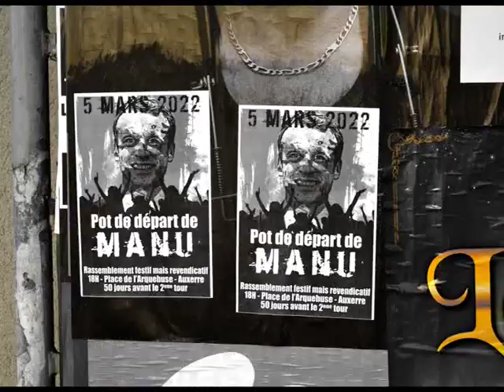Gilets jaunes - Auxerre 89 Yonne -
Comme Macron n'a jamais rien fait correctement, de notre point de vue, nous avons décidé d'organiser nous-même son pot de départ.

Le samedi 5 mars 2021, nous serons à 50 jours du résultat du second tour de l'élection présidentielle.
Le moment idéal pour fêter le départ de Macron et comme on est jamais mieux servi que par nous-même, fêtons le à notre façon.

Nous vous invitons à un moment festif mais revendicatif pour fêter de manière anticipée le départ de celui dont on a tant réclamé la démission.
Et comme un vrai pot de départ, ce sera l'occasion de dresser un bilan de ces 5 années que nous ne regretterons pas.

Un dernier rendez-vous convivial et chaleureux pour se réunir et s'unir dans nos luttes contre celui qui les a incarné ces 5 dernières années par son mépris, son arrogance et son auto-satisfaction.
Des animations engagées, de la musique et de quoi partager seront à disposition.
18h, place de l'Arquebuse - Auxerre
Pot de départ de Macron.